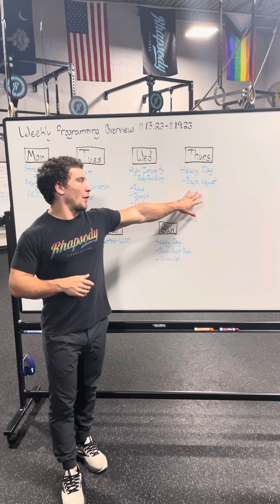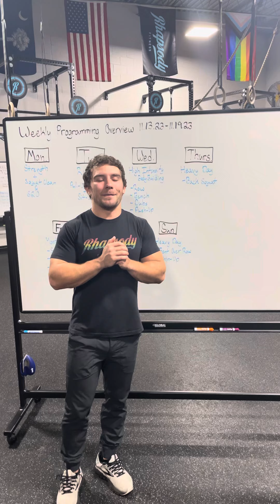Weekly Programming Overview 11.13.23-11.19.23